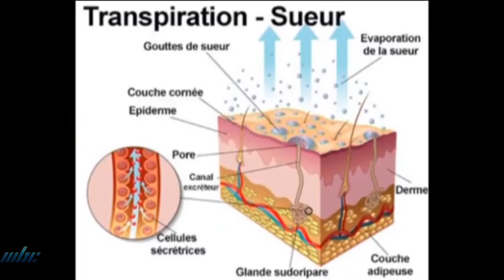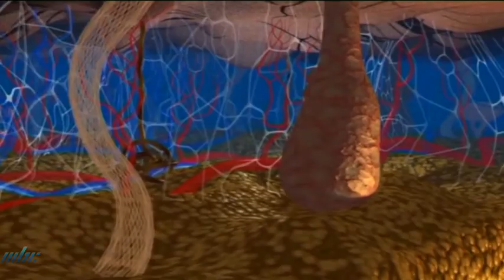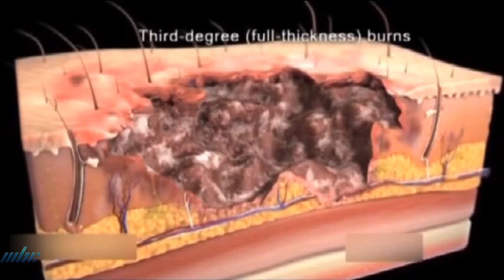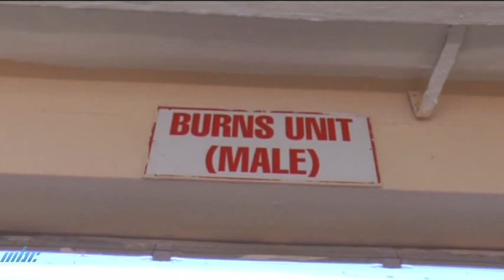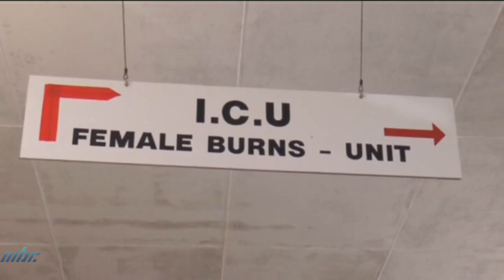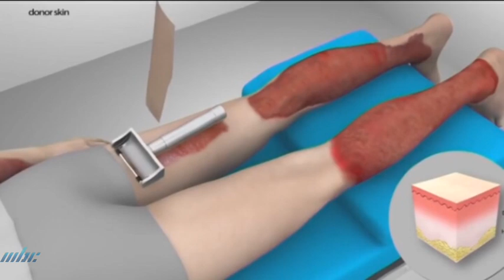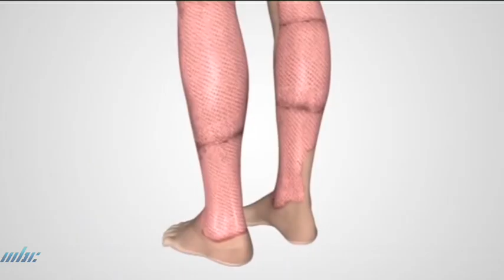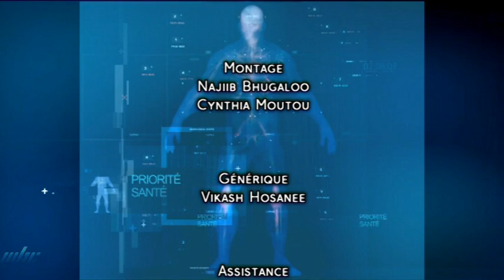Priorité Santé - Precautions Pour La Fête de Divali